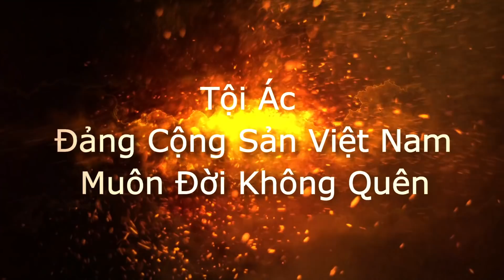Biến cố Mậu Thân 1968 qua lời kể của giáo sư Nguyên Trung - Đại học Huế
Đã 50 năm trôi qua, những người Việt Nam không thể quên những gì đã xảy ra cho dân tộc, cho người dân xứ Huế và các tỉnh thành miền Nam Việt Nam trong Tết Mậu Thân 1968. Một trong số những người may mắn sống sót trong thời kỳ đó chính là giáo sư Nguyên Trung. Ông là giáo sư phụ giảng của Đại học Huế. Xin mời quý vị cùng lắng nghe sự thật qua lời kể của ông.